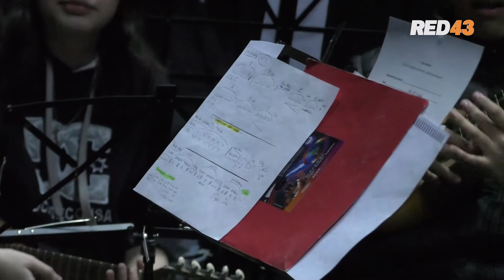ORQUESTA PÚ PICHIKECHÉ